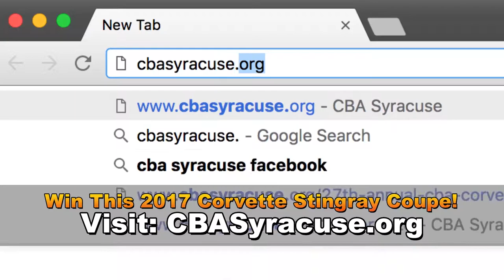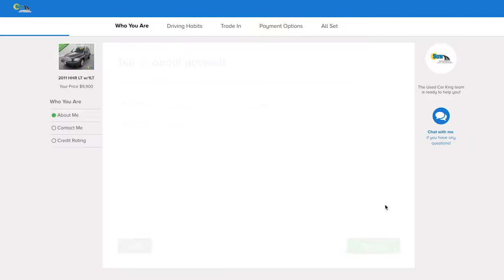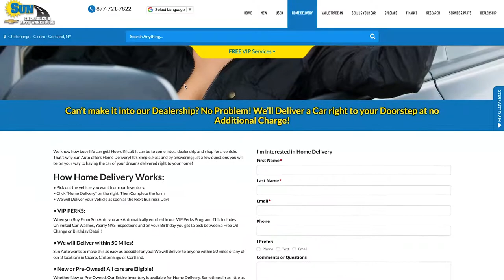Fight To Sell 800! Choose an Apple product with purchase!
Sun Auto! Home of the Used Car King & Sun Chevrolet!

Visit one of our locations:
Cicero (Sun Auto Warehouse)
Chittenango (Sun Chevrolet)
Cortland (Sun Auto Warehouse of Cortland)

If you’ve been looking for a dealership group with a reputation for quality, a huge selection of pre-owned cars and roots in Central New York, you’ve come to the right place. We have built our foundation on a reputation for quality, reliability, and dedicated customer service.

As part of Sun Auto Group, Used Car King has one of the largest used car inventories in the area with over 1000 pre-owned vehicles in stock between our 3 locations!

When you buy your vehicle from us, you’ll get the VIP Perks Package! This includes lifetime car washes, New York state inspections, an annual birthday detail or oil change, and VIP Referral Rewards. Check it out

Our Full Service Dealerships provide Top Rated Service for all makes and models as well as offer genuine Chevrolet accessories at our Chittenango Location.  Visit the service department nearest you for regular maintenance or repairs for your vehicle! We can make repairs of any kind, from simple brake repairs, oil changes to comprehensive engine overhauls. We also offer Complimentary Shuttle Services and Service Rental Vehicles.

At Sun Auto We Are New and Used Automotive Financing Experts!
We offer competitive financing rates and terms on our great selection of new and used trucks, cars, and SUVs.
Our finance experts are here to guide you through the financing process and help you get into your new vehicle. Contact Used Car King’s finance team today or if you’re ready to start the financing process, you can fill out our secure finance applications online!
Looking to get a Trade in Value on your Current Vehicle?

Or Are you just looking to Sell Your Vehicle?
We Buy them! Even if you Don’t Buy from Us!

Proud to Serve the Following Counties:
Albany, Allegany, Bronx, Broome, Cattaraugus, Cayuga, Chautauqua, Chemung, Clinton, Columbia, Cortland, Delaware, Dutchess, Erie, Essex, Franklin, Genesee, Greene, Hamilton,